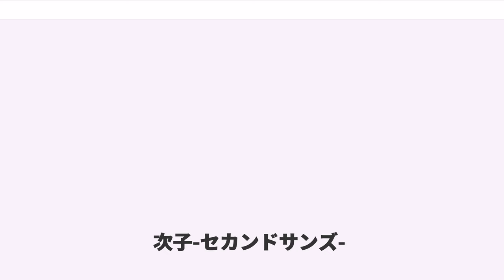次子-セカンドサンズ-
『次子-セカンドサンズ-』はHBO(日本ではスター・チャンネルが放送)のファンタジー・ドラマ・シリーズである『ゲーム・オブ・スローンズ』の第3章『戦乱の嵐-前篇-』の第8話である。プロデューサーでもあるデイヴィッド・ベニオフ と D・B・ワイスによって、原作『剣嵐の大地』に基づいて脚本が書かれ、 ミシェル・マクラーレンが監督した。

キングズランディングでティリオン・ラニスターとサンサ・スタークが婚儀を挙げる。メリサンドルはジェンドリーをドラゴンストーンに連れて来て、その血で王位僭称者たちを呪う。アリアは母と兄のいる〈双子城〉に向かう。ユンカイを守る傭兵軍団〈次子〉のダーリオ・ナハーリスが、裏切ってデナーリスに仕える。サムは黒曜石がホワイト・ウォーカーを倒す事を知る。

婚儀を数時間後に控え、ティリオン(ピーター・ディンクレイジ)はサンサ(ソフィー・ターナー)を部屋に訪ねて、自分の妻になる不安を和らげようとする。ベイラー大聖堂では、サーセイ太后(レナ・ヘディ)がレディ・マージェリー(ナタリー・ドーマー)にキャスタミアのレイン家の話をし、かつてラニスター家に反逆した旗主のレイン家を父タイウィンが根絶やしにしたことを話して脅す。大聖堂に着いたサンサは、ジョフリー王(ジャック・グリーソン)に付き添われて新郎のもとへ歩く。ティリオンはサンサにラニスター家の色の外套をかけるために踏み台を用意していたが、ジョフリーは踏み台を持って立ち去り叔父を辱める。出席者がしばしざわめいた後、ティリオンはサンサに膝まずかせ、二人は結婚する。

婚儀の後の祝宴で、ティリオンはひどく酔っ払い、サンサとタイウィン(チャールズ・ダンス)をいら立たせる。タイウィンは飲酒をやめて新妻と子供を作れと促す。ジョフリーは、王の初夜権によってサンサを犯すと脅した後、床入りの儀式を呼び掛けるが、ティリオンはジョフリーを去勢すると脅して拒否する。タイウィンが割って入り、ティリオンは酔ったせいだと言い訳をして処罰を免れる。直後にティリオンはサンサと宴を抜け出す。タイウィンが床入りを済ませるよう命じたにも関わらず、サンサが望むまでは寝床を共にしないとティリオンは言う。翌朝、サンサの侍女でティリオンの愛人のシェイ(シベル・ケキリ)が部屋を訪れ、床入りが済んでいないことを確認する。

メリサンドル(カリス・ファン・ハウテン)はジェンドリーを連れてドラゴンストーンに戻る。 スタニス(スティーヴン・ディレイン)王に引き合わせると、スタニスは兄ロバートの落とし子だとすぐにわかる。ジェンドリーを自室に行かせた後、スタニスとメリサンドルはジェンドリーの処遇を話し合う。ダヴォス(リアム・カニンガム)は牢で字を読む練習を続けている。スタニスがダヴォスを訪れ、メリサンドルがジェンドリーを犠牲に捧げようとしていると話す。ダヴォスは、スタニスの甥であるジェンドリーを殺すことに反対するが、スタニスは翻意しない。メリサンドルを二度と殺そうとはしないと誓わせて、スタニスはダヴォスを釈放する。

後に、メリサンドルはジェンドリーを訪ね、しばらく話をした後、服を脱がせ、二人は性交をする。メリサンドルは、ジェンドリーに流れる王の血に力があるといい、ジェンドリーの手足を縛って体の上に3匹の蛭を置き、血を吸わせる。スタニスがやって来て蛭を焼く儀式を行い、敵とみなす王位僭称者たちの名前を読み上げる。ロブ・スターク、ベイロン・グレイジョイ、そしてジョフリー・バラシオンである。

アリア(メイジー・ウィリアムズ)はサンダー・クレゲイン(ロリー・マッキャン)が寝ている間に殺そうとするが、目覚めていたサンダーに退けられる。二人はキャンプを出発し、アリアの兄のロブから身代金を得るために、エドミュア(トビアス・メンジーズ)とウォルダー・フレイの娘の婚儀が行われる〈双子城〉に向かう。

サー・ジョラー・モーモント(イアン・グレン)はデナーリス(エミリア・クラーク)に、ユンカイはメロと言う名の男が率いる傭兵集団〈次子〉を雇っていると言う。デナーリスはメロとその副長二人に面会する。メロを買収して寝返らせようとし、二日間の猶予を与える。三人は〈次子〉の陣に戻り、一人がデナーリスの陣に忍び込んで暗殺する計画を話し合う。籤を引いて、ダーリオ・ナハーリス(エド・スクレイン)が選ばれる。

夜が更けた後、ダーリオは〈穢れなき軍団〉の兵士のふりをしてデナーリスの陣に忍び込む。デナーリスのテントに入って、デナーリスとミッサンデイに、メロともう一人の副長の首を...